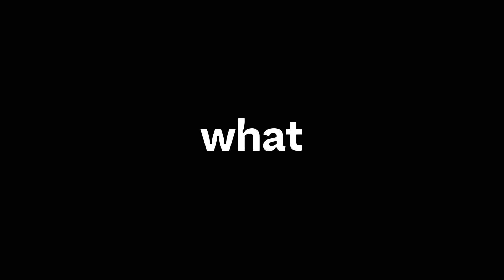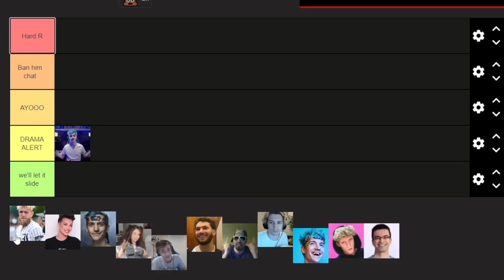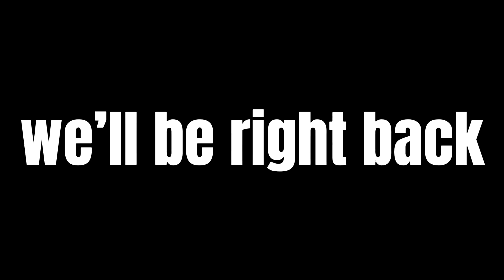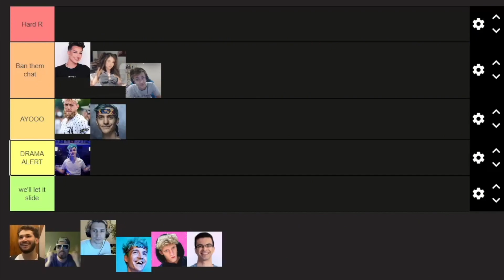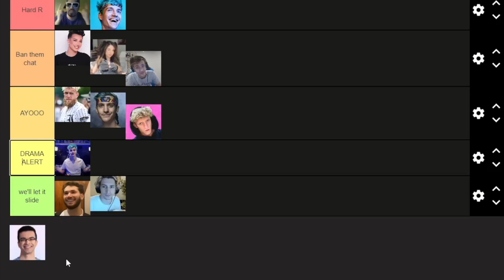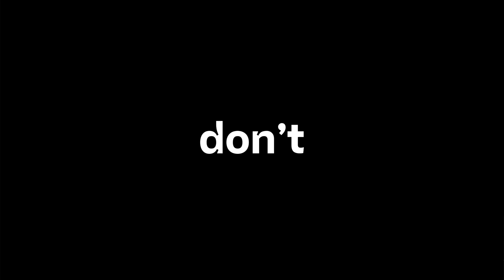INFLUENCER N WORD TIER LIST (2023)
I made a Tier List of Youtubers saying the N Word! ngl this is so outta pocket LOOOL

ty for all the support recently means a lot to me3333